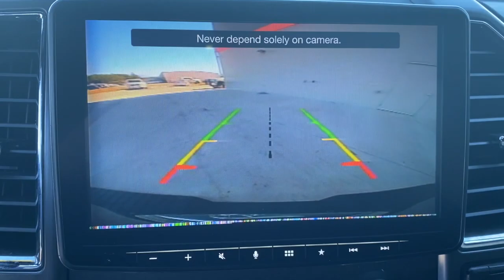2016 Ford F-150 Jacksonville, Orange Park, Gainesville, Ocala, Kingsland GA GFB94161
Magnetic Metallic Used 2016 Ford F-150 available in Kingsland, Georgia at Murray Ford of Kingsland. Servicing the Jacksonville, Orange Park, Gainesville, Ocala, Lake City, FL area.

4WD, Accent-Color Step Bars, Black Billet Style Grille w/Body-Color Surround, Body-Color Door & Tailgate Handles, Body-Color Front & Rear Bumpers, Box Side Decal, Single-Tip Chrome Exhaust, Wheels: 18 6-Spoke Machined-Aluminum, XLT Sport Appearance Package. Odometer is 20698 miles below market average!brbrbrAwards:br  * 2016 KBB.com Brand Image Awards
GVWR: 6,300 lbs Payload Package,XLT Sport Appearance Package,AM/FM radio,CD player,Radio data system,Radio: AM/FM Stereo/Single-CD Player,SYNC Voice Recognition Communications,Air Conditioning,Power steering,Power windows,Remote keyless entry,Steering wheel mounted audio controls,Speed-sensing steering,Traction control,4-Wheel Disc Brakes,ABS brakes,Body-Color Front & Rear Bumpers,Dual front impact airbags,Dual front side impact airbags,Front anti-roll bar,Front wheel independent suspension,Low tire pressure warning,Occupant sensing airbag,Overhead airbag,Brake assist,Electronic Stability Control,Delay-off headlights,Front fog lights,Fully automatic headlights,Panic alarm,Security system,Speed control,Accent-Color Step Bars,Black Billet Style Grille w/Body-Color Surround,Body-Color Door & Tailgate Handles,Box Side Decal,Bumpers: chrome,Power door mirrors,Rear step bumper,Single-Tip Chrome Exhaust,Driver door bin,Driver vanity mirror,Front reading lights,Illuminated entry,Outside temperature display,Passenger vanity mirror,Telescoping steering wheel,Tilt steering wheel,Split folding rear seat,Front Center Armrest w/Storage,Passenger door bin,Alloy wheels,Wheels: 17 Silver Painted Aluminum,Wheels: 18 6-Spoke Machined-Aluminum,Variably intermittent wipers,3.73 Axle Ratio